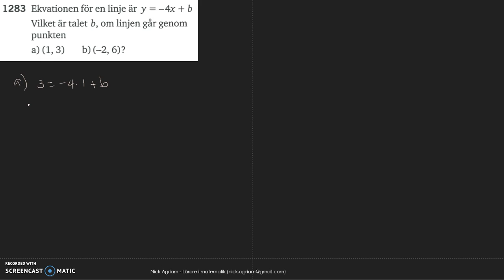Matematik 5000 Ma 2c Kapitel 1 Mer om räta linjer 1283